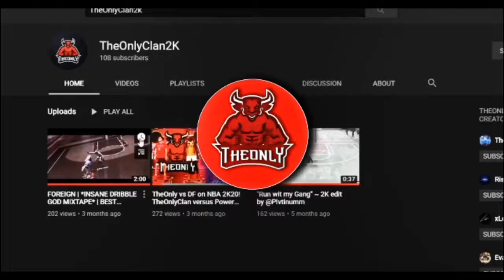I FINALLY WON UNLIMITED BOOST IN GOLD RUSH!! YOU WONT BELIEVE HOW I WON!!! NBA 2K20 (MUST WATCH)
QuailUpnext
omment I WIll Respond !